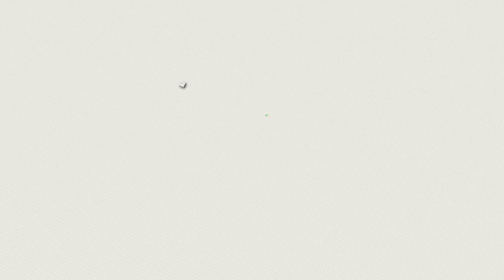매끄러운 석영 찾으세요!(마인크래프트 : 하세요!)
찾으면 몬스터헌터